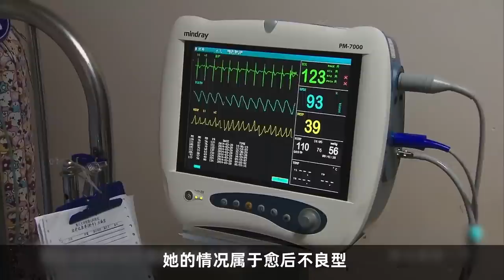4岁女孩治病花20多万，直接被父亲丢在医院！纪录片《弃儿病房》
请注意，本视频是针对电影或电视剧的解说，完全符合YouTube社区准则。 4岁女孩治病花20多万，直接被父亲丢在医院！纪录片《弃儿病房》!